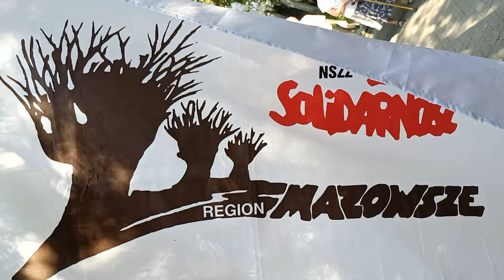Obchody 44. rocznicy powstania NSZZ „Solidarność” w Białej Podlaskiej| Radio Biper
31 sierpnia, w Dniu Solidarności i Wolności, przy pomniku Solidarności w Białej Podlaskiej odbyły się uroczyste obchody 44. rocznicy powstania NSZZ "Solidarność".